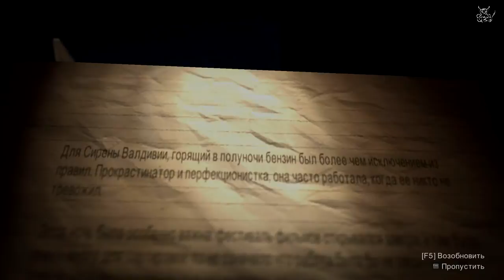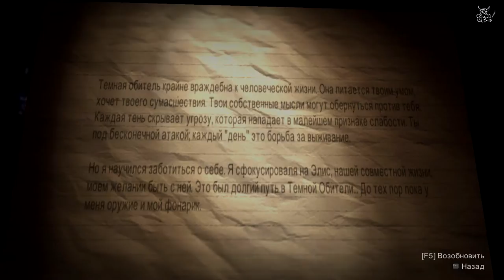Alan Wake American Nightmare [#5] Еще Круган :)